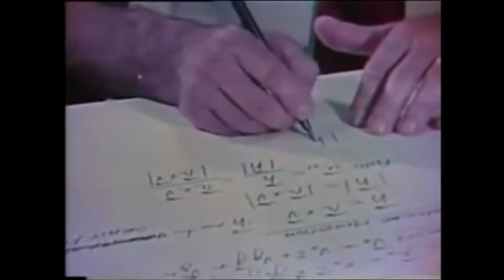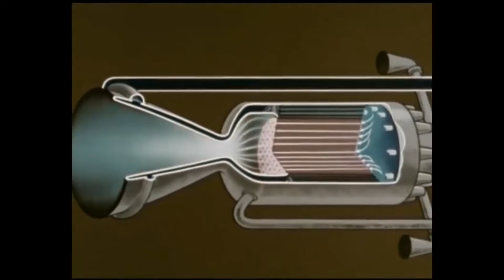Dr. Zontar - Maximum Acceleration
New Dr. Zontar song set to vintage NASA stock footage.

Written and recorded by Rich Johnson. Drum loop created by Rasputin1963.